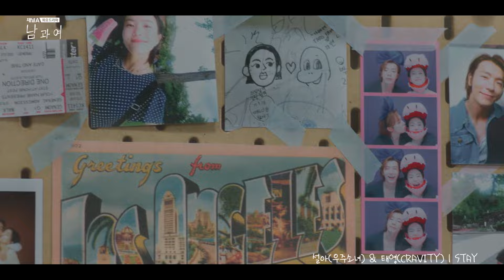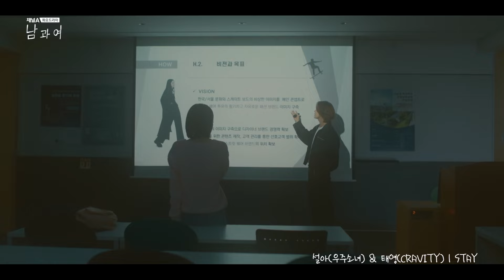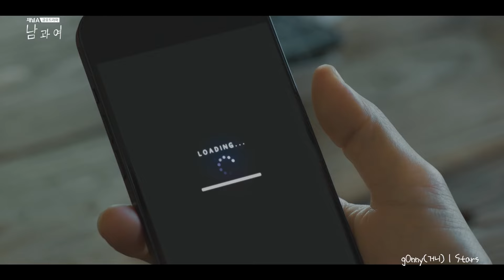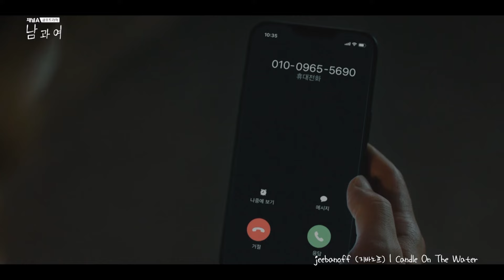[OST Playlist📼] 남과여 OST MV 모음 | Man and Woman OST MV Compilation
00:00 설아(우주소녀) & 태영(CRAVITY) - STAY
03:29 THAMA - When I’m With U
06:59 g0nny(거니) - Stars
10:04 이원석 (데이브레이크) - 느리게
13:48 jeebanoff (지바노프) - Candle On The Water
17:50 민서 (MINSEO) - 이만 안녕